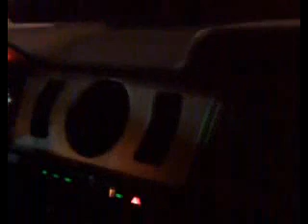driving in the Knight Rider 3000!!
originally broadcast live from the at the Knight Rider Festival, Las Vegas Nevada, March 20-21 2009